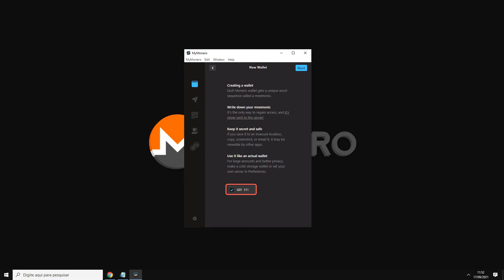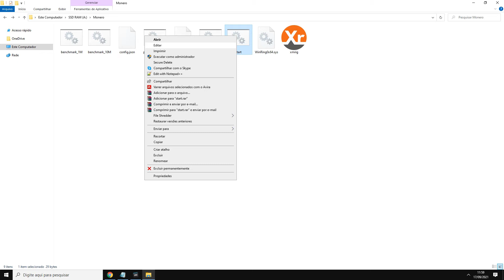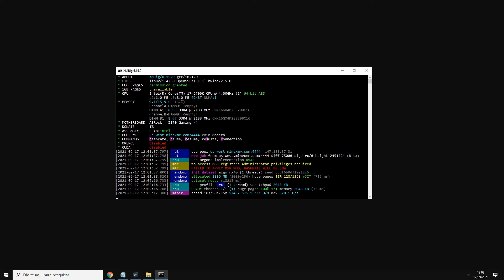Como MINERAR MONERO com PROCESSADOR no COMPUTADOR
📢 CÓDIGO DO MINERADOR

@echo off
xmrig -o us-west.minexmr.com:4444 -u CARTEIRA --coin=XMR --max-cpu-usage 15 --rig-id=PC1

Neste tutorial passo a passo, você aprenderá como minerar Monero com o processador do seu computador.

Você entenderá todo o processo de configuração do software de mineração, desde o download até a escolha das configurações ideais para o seu hardware.

O vídeo mostrará como escolher o software de mineração correto, configurar as opções de mineração, escolher a pool de mineração e iniciar o processo de mineração.

0:00 - Criando sua Carteira Monero
0:56 - Baixando e Configurando o Minerador
2:08 - Minerando o Monero
2:20 - Acompanhando os Ganhos
2:34 - Sobre o Pagamento